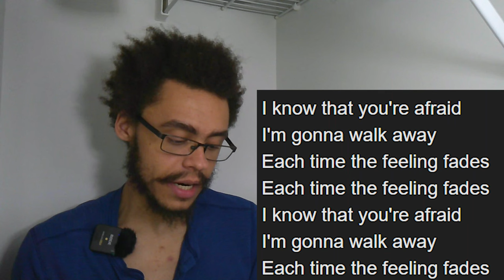Halsey FAILS At Romance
She's just bad at love, what can ya do? It's very funny tho